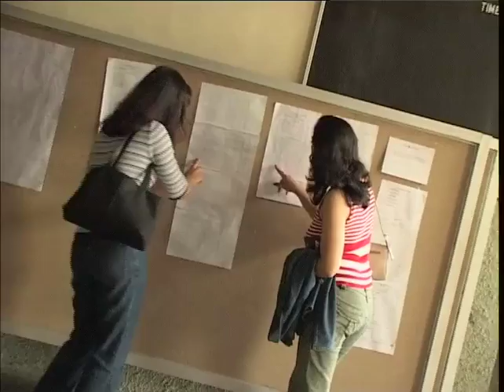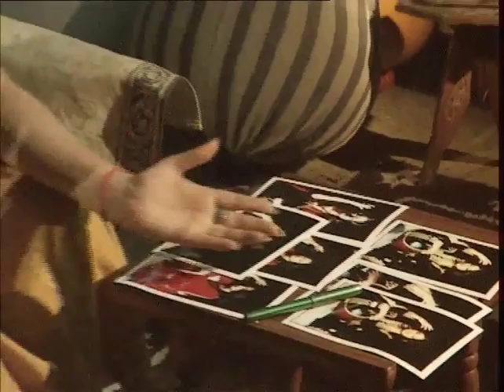A film on Meeta Pandit by Public Service Broadcasting Trust & Prasar Bharati (2/2)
This is a film on Meeta Pandit produced by Public Service Broadcasting Trust (PSBT) and directed by Mr. Shukla Das. The film was aired on DD National, the national television channel of India.

She is the sixth in the unbroken lineage and the first woman in the family to have taken up music as a profession. This is part 2 of a 2 part video series.